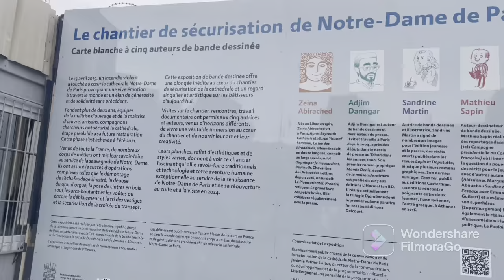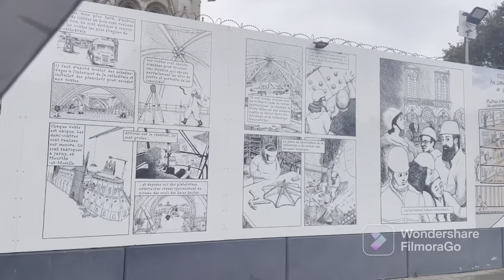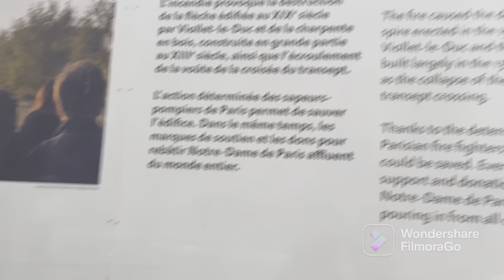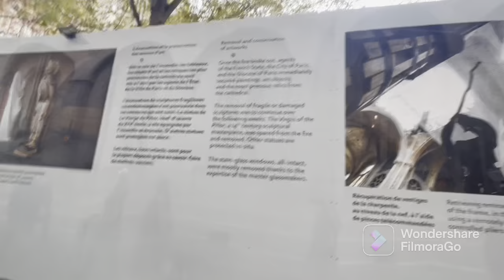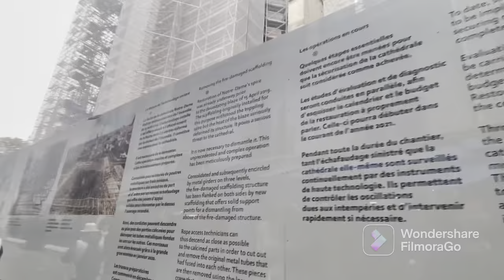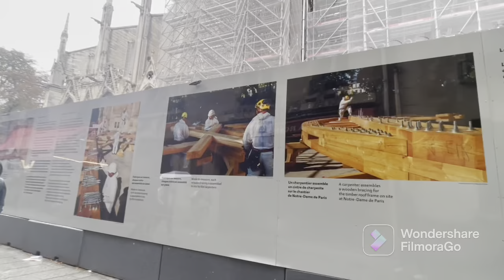Cathédrale Notre-Dame , Basilica (under construction.)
The Notre Dame cathedral church de  Paris  is under construction until now . Notre-Dame  de paris, referred  to simply as notre dame is a medieval  catholic cathedral . It is  one of the most  notable monuments in paris .